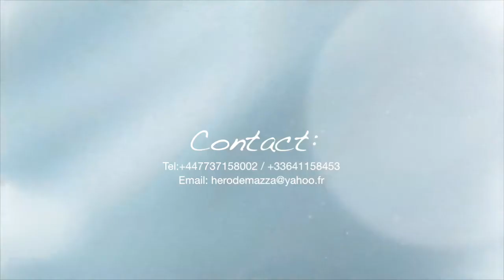COBHAM ASUQUO IN LEEDS WEST YORKSHIRE.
RCCG Power Connections Presents COBHAM ASUQUO In Leeds.
Produced By: Temi Korus.
Filmed By: Hérode Mikamona
Edited By : MazzaTv Media Productions.